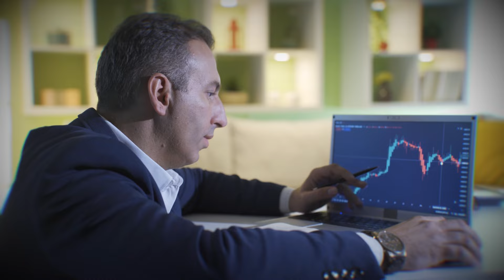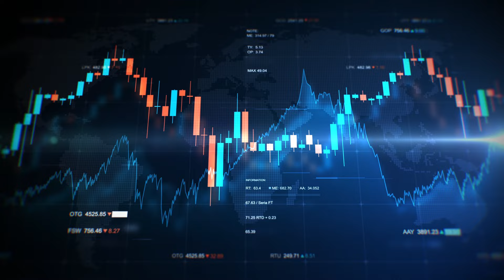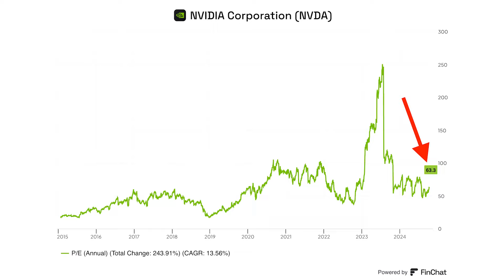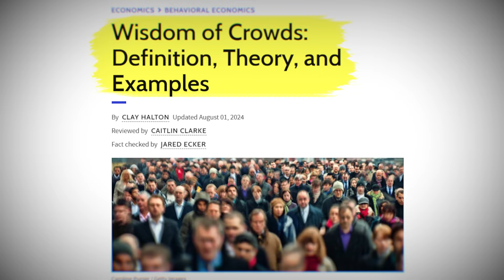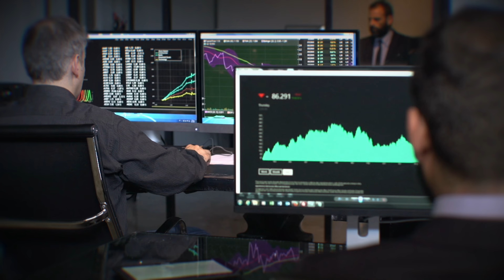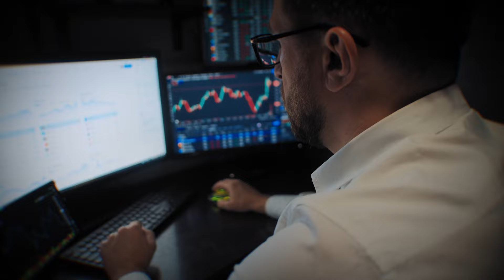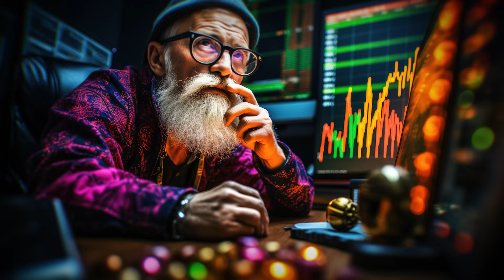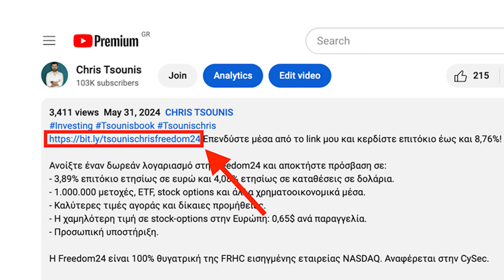«ΞΕΡΩ να διαλέγω μετοχές!» (Η αλαζονεία των επενδύσεων)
- Προσθέστε χρήματα στον επενδυτικό σας λογαριασμό στη Freedom24 μέχρι τέλος Οκτωβρίου 2024 μέσα από το link μου και χρησιμοποιήστε τον κατάλληλο κωδικό προσφοράς για να λάβετε ΔΩΡΕΑΝ μετοχές!

3 δωρεάν μετοχές για την προσθήκη 5.000 έως 19.999 ευρώ ή άλλου ισοδύναμου νομίσματος, χρησιμοποιώντας τον κωδικό προσφοράς WELCOME5

10 δωρεάν μετοχές για την προσθήκη 20.000 έως 49.999 ευρώ, χρησιμοποιώντας δύο κωδικούς προσφοράς: WELCOME20 και WELCOME5

20 δωρεάν μετοχές για την προσθήκη 50.000 ευρώ και πάνω, χρησιμοποιώντας τρεις κωδικούς προσφοράς: WELCOME50, WELCOME20 και WELCOME5

- Μην καθυστερείτε, προσθέστε χρήματα στον λογαριασμό σας μέχρι τέλος Οκτωβρίου 2024 και επωφεληθείτε στο έπακρο!

00:00 Εισαγωγή
02:42 Η ΑΛΑΖΟΝΕΙΑ
06:05 Η ΣΟΦΙΑ ΤΟΥ ΠΛΗΘΟΥΣ
08:09 WARREN BUFFETT
09:48 ΔΗΜΟΣΙΟ ΧΑΡΤΟΦΥΛΑΚΙΟ
11:54 Η ΠΛΕΙΟΨΗΦΙΑ
 ΥΠΟΑΠΟΔΙΔΕΙ
12:46 ΔΙΑΦΟΡΟΠΟΙΗΣΗ
& ΕΠΕΝΔΥΣΗ
15:00 15:00 Κλείσιμο
15:19 Το Meme της Ημέρας